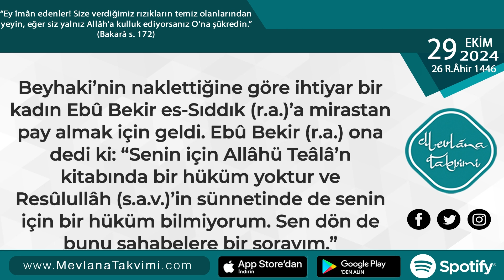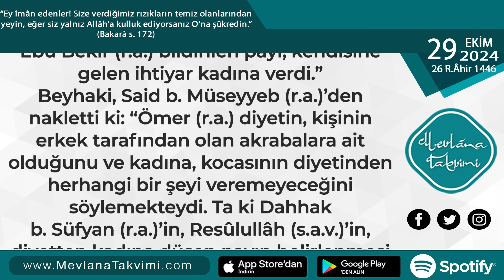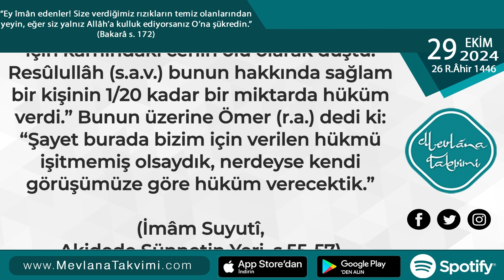SAHABE (R.A.E.)’İN, RESÛLULLÂH (S.A.V)’İN SÜNNETİNE BAĞLILIKLARI